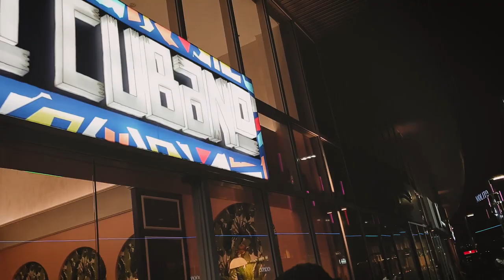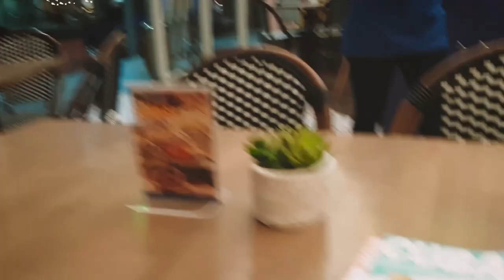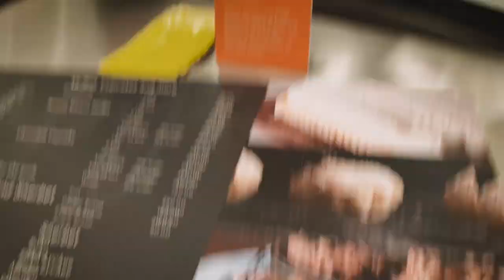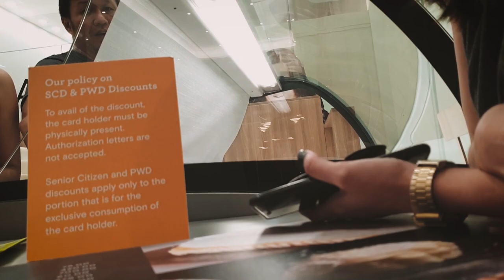Haagen Dazs of the Philippines?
We tried Pepi Cubano's sandwich, meals, and drinks then Dimpy's awesome ice cream for dessert!